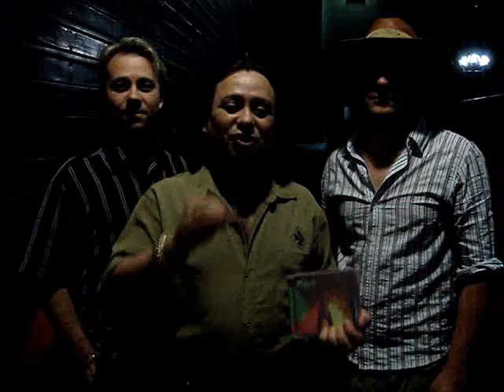Régis Marques - Grupo Rodeio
Régis Marques vocalista do Grupo Rodeio recomenda e acessa o Guapos.com.br